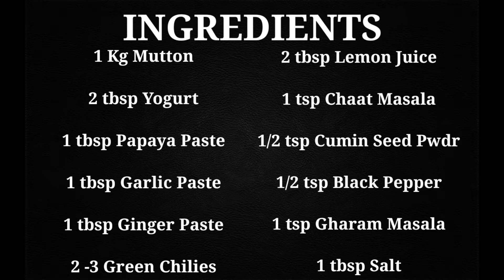Foil Steamed Mutton | Ruby's Food and Tour